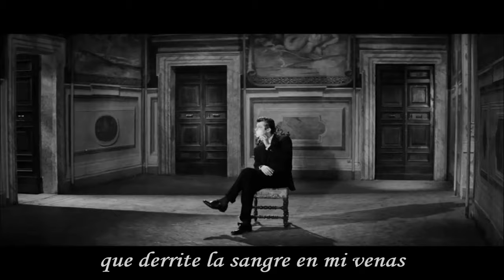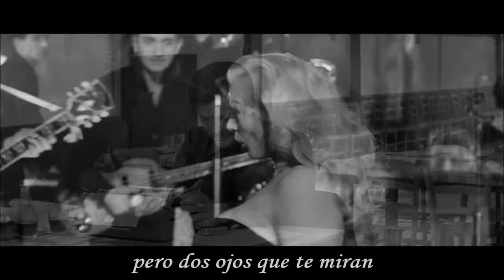Caruso (Ti Voglio Bene) (Subtitulos en Español) - La Dolce Vita